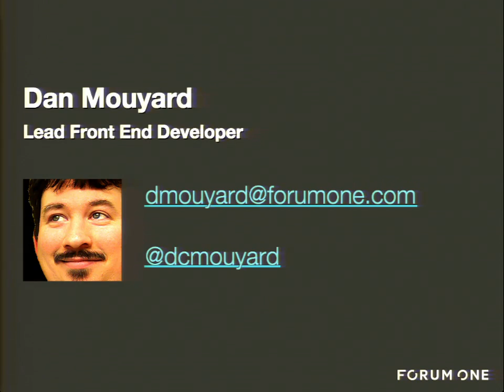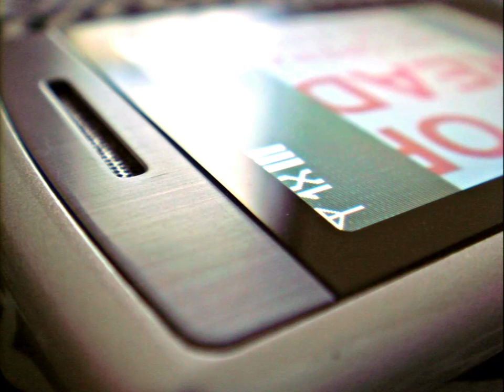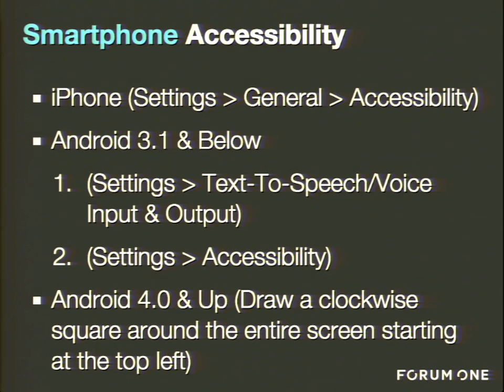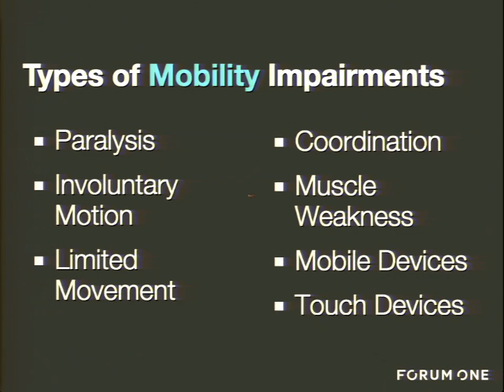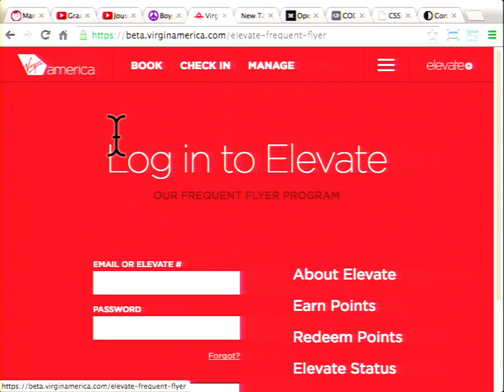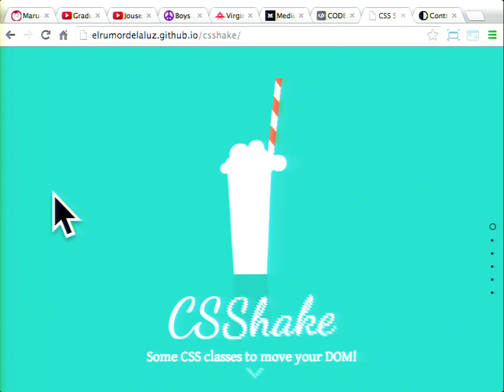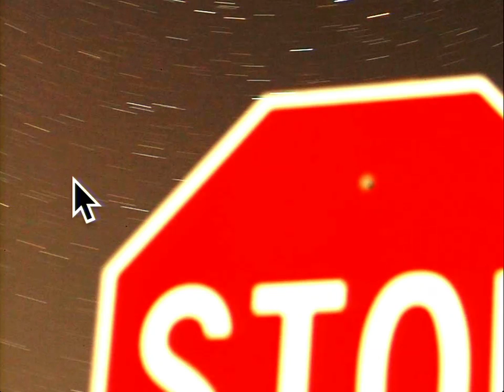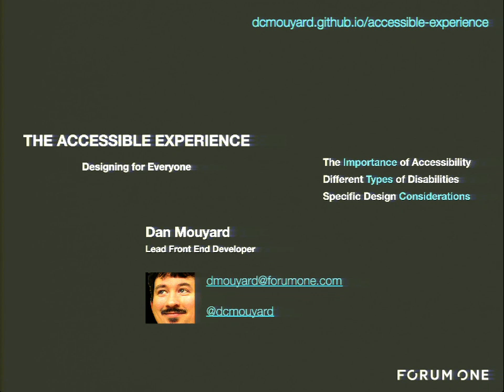DrupalCon Austin 2014: THE ACCESSIBLE EXPERIENCE: DESIGNING FOR EVERYONE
Speakers: dcmouyard
This session will demonstrate how various assistive technologies work and illustrate how to craft more inclusive, accessible user experiences.

Accessibility is not about reducing everything down to the lowest common denominator; nor is it about abandoning branding, beauty, or creativity. It's about designing a great experience while simultaneously maximizing the number of people invited to enjoy that experience.

Takeaways from this session will include:

The importance of considering accessibility during the design process
Types of disabilities found on the web, and how design decisions impact their experiences
Specific design considerations including typography, color, and layouts